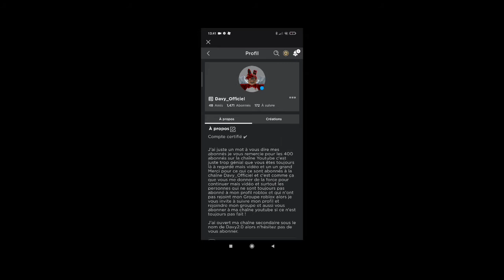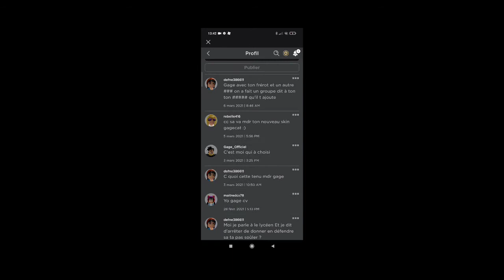Nouvelle vidéo avec mon frère ❤